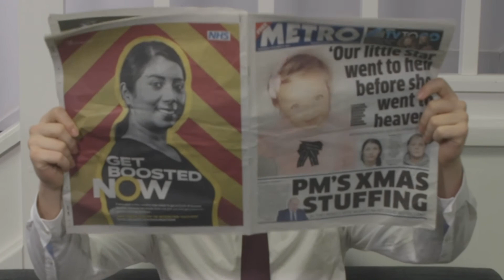'Security' Cinematography Short | CAPA 373